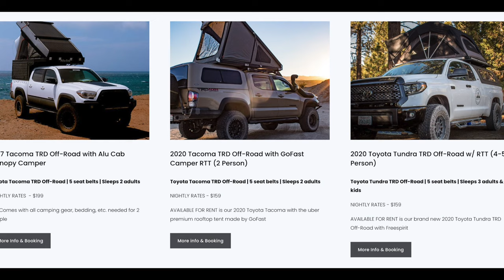YOUR FIRST BAJA TRIP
🗺️ - Legends Overland Baja Tours

💬 - Public Discord
🛠️ - Decked Boxo Tools & Bag
⚡️ - Battery Jumper

You should go to Baja at least once in your life. But, It can be intimidating the first time you try to do an international Overland trip. You have to deal with border crossings, language barriers, different laws and different cultures. In this video we share helpful tips and highlights from traveling to Baja and let you in on a project we have been working on for over a year. It is time to talk about Legends Overlanding. All of the highlights in this video are from exploring the Sierra Juarez Mtns in Baja California down to the Sea of Cortez.

Favorite Truck Mods/Gear:
WeBoost Drive Reach Cell Signal Booster
ScanGauge OBD 2 Scanner w/ other Gauges
ARB Speedy Tire Repair Kit
MicTuning Rock Lights 8 Pods RGBW
Baja Designs Onx6 Arc 40" Curved Lightbar
Trasharoo Spare Tire Trash Bag
Decked Truck Bed Drawer System
SDHQ Switch-Pros 9100 8 Switch Panel
Dometic CFF 45 Fridge/Freezer 12V
Goal Zero Yeti1000 Portable Power Station
Fuel Offroad Wheels Vector 18”
BFGoodrich All-Terrain K02 35s
Tacovinyl Retro Toyota Stripes - Tacovinyl.com

Recovery Gear:
Pro Eagle 2 Ton Jack
Hi-Lift Jack
2 Ton Bottle Jack
ARB Hydraulic Lift Jack
Soft Shackles
Kinetic Tow Rope
Warn Heavy Duty Recovery Kit
ARB Tred Pros Recovery Boards
WARN 95960 Zeon Platinum 12-S
Smittybilt X2O COMP - 12,000 lb
Factor 55 ULTRAHOOK

Camera Gear I Use:
Canon EOS R w/ 24-105mm F/4 Lens
Canon RF 15-35mm F2.8 L IS USM
Canon Rf 70-200mm F2.8 L IS USM
Mavic 2 Pro
Rode Video Mic Pro
Lume Cube Panel Mini
Lume Cube 2.0 Pro Lighting Kit
Macbook Pro with Final Cut Pro X

Favorite Budget Camping Gear:
Rain Poncho
Kids Rain Ponchos 5 Pack
NRS 9’ Ratchet Strap
Black Diamond Rocklock Twistlock Carabiner
Sterling Hollowblock Prusick (works on small and wet rope)
Petzl Ultra Compact Pulley
CRKT M16 Pocket knife
CRKT M16 -14ZLEK Spear Point Blade
Midland Two Way Radios
Midland 50 Watt MicroMobile GMRS Radio
Best Backpacking Food
Led USB light string
Large LED Porch Lights
Black Diamond Apollo Lantern
GO ANYWHERE Toilet
Car Backseat Molle Organizer